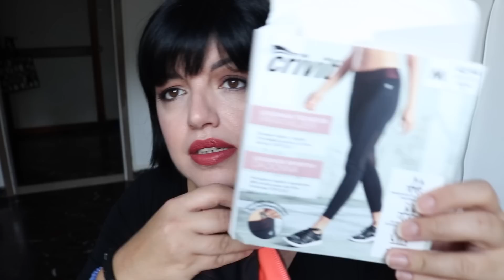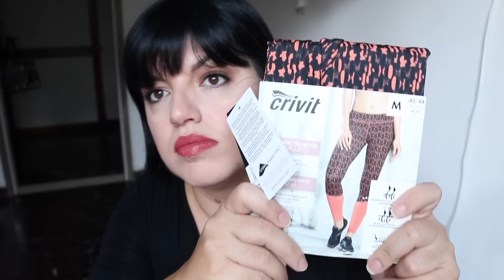MEGAHAUL MAKEUP, FITNESS E OUTLET INTIMISSIMI! | hornitorella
Rossetto che indosso:
- MARC JACOBS Liquid Lip creme Shush Blush (pronunciato come farebbe Renzi)

Link per scaricare gratuitamente HYPE, 10 euro di bonus caricando solo 1 euro sulla vostra carta fino al 31/12/2018:
ne ho parlato qui verso la fine del video ma se hai dubbi chiedimi pure

Prodotti menzionati in questo haul
- Trapuntina matrimoniale e calzini (Ipercoop)
- BOURJOIS Radiance Reveal Correttore n.1 e 2 (ma se siete anche solo mezzotono più scuro di me che sono un NC15 Mac  prendete il n.3)
- PERDERMA Maschera contorno occhi al Cetriolo di mare (AHAHAHHAHAHA)

- CRIVIT Abbigliamento sportivo FANTASTICO CORRETE!
- CAMAIEU Maglioncino fucsia
- OUTLET TEZENIS CALZEDONIA INTIMISSIMI abbigliamento vario